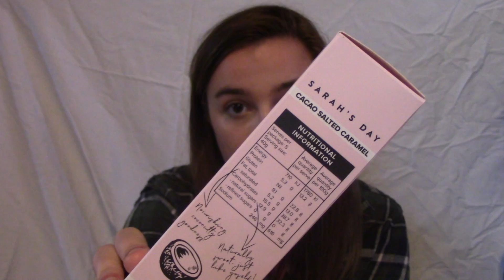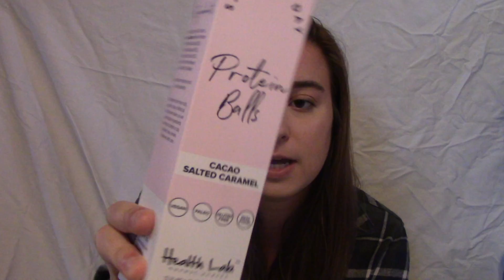HEALTH LAB X SARAH'S DAY | WORTH THE HYPE?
Hey gal pals! Hope you liked this video!! I love Sarah's Day so much and was so excited to get my hands on these protein balls!

SC: @thebrittmarie